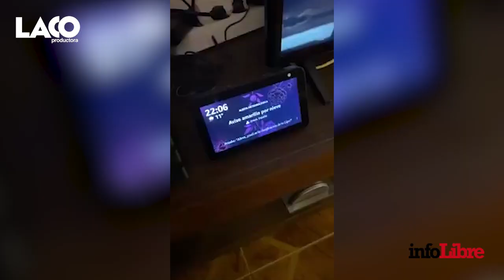Crónicas del confinamiento. Capitulo 4